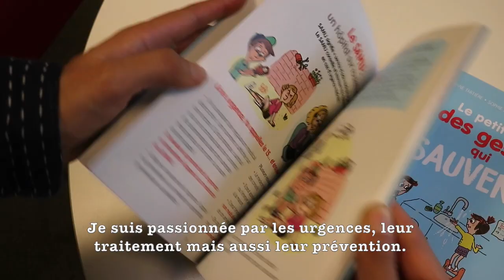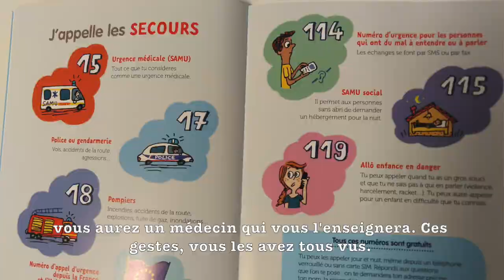Le petit livre des gestes qui sauvent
En partenariat avec le SAMU, un guide indispensable de prévention pratique destiné aux enfants dès 7 ans pour apprendre les premiers gestes de secours, proposé par le Docteur Suzanne Tartière.